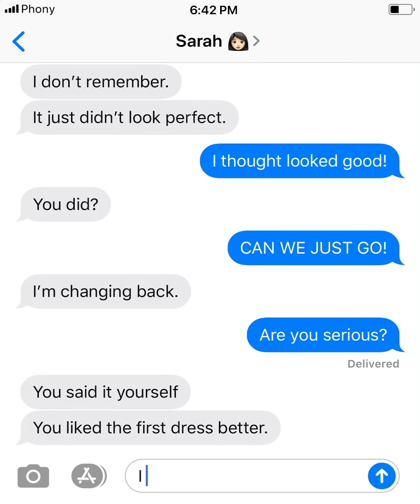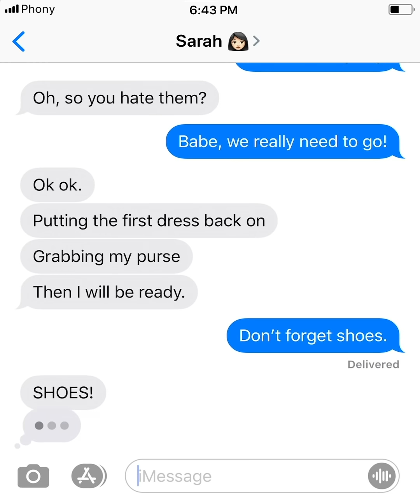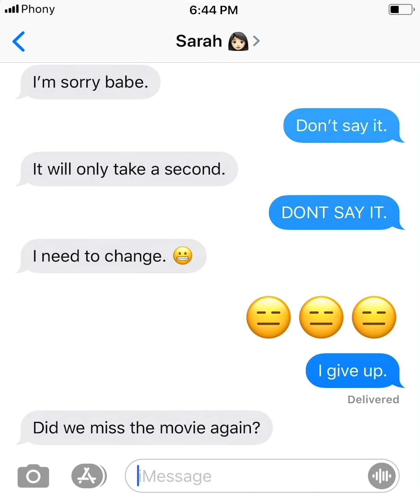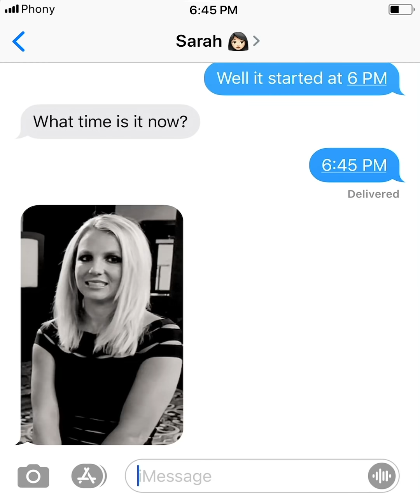WHEN GIRLS GET READY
My Girlfriends texts me that she needs to change her outfit, AGAIN! Sometimes it feels like every text I send is the wrong one to send. Watch this funny text story to find out why we are SO SO SO LATE!

ABOUT: Phony Texts creates funny, romantic and scary text stories. Imagine short stories told through text message conversations. Watch the funniest, craziest and most surprising text message chats as they unfold.